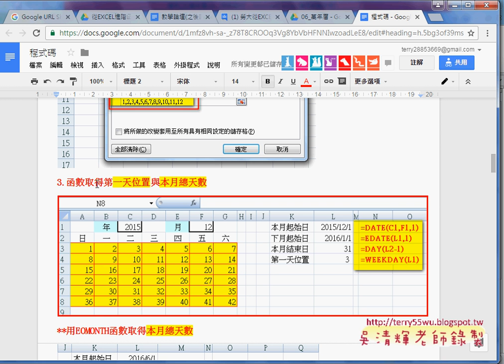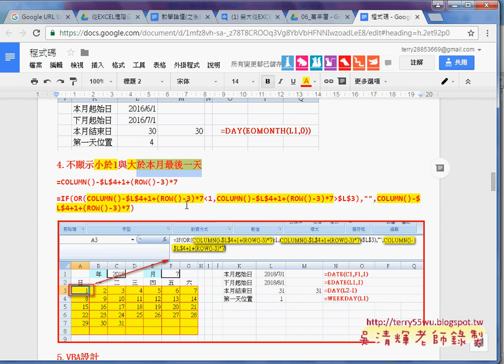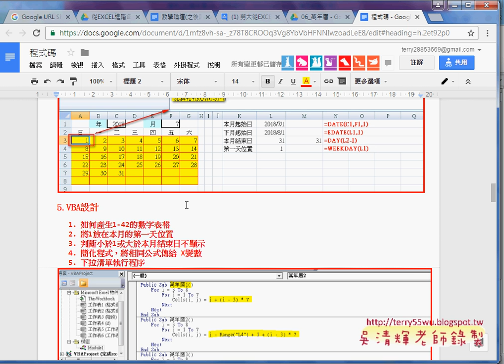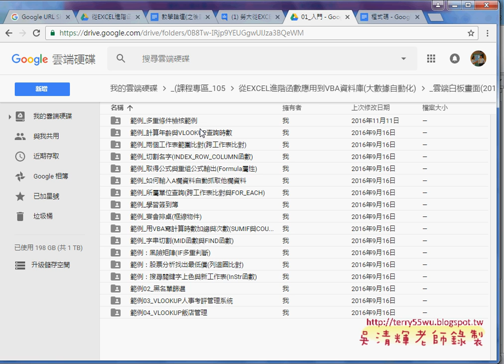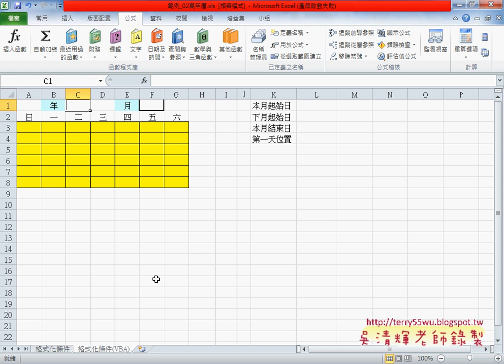03 月曆函數重點說明